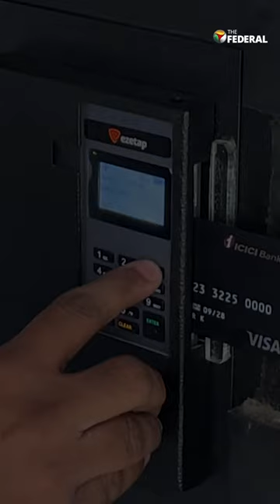‘Biryani ATM’: India’s first automated biryani takeaway outlet in Chennai | The Federal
A seller in Chennai has now adopted technology to fuel the city's love for biryani. An ATM-style vending machine has been set up in the Kolathur area of Chennai. It is being touted as the first human-less takeaway biryani outlet.